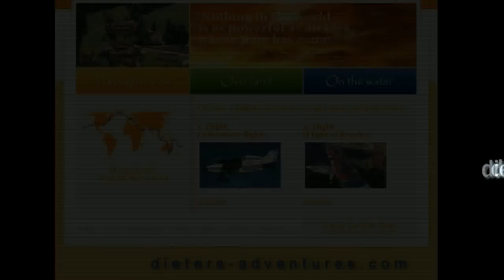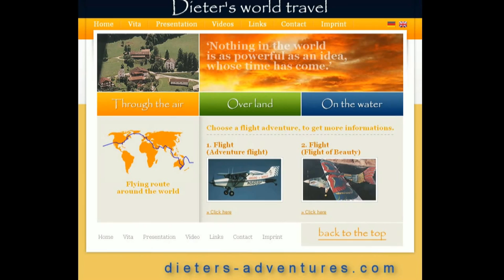Learning to Fly - Above the Alps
Fly over video of the Swiss Alps.
Remixed using the Youtube Stablize option